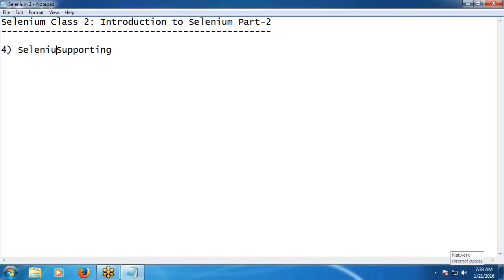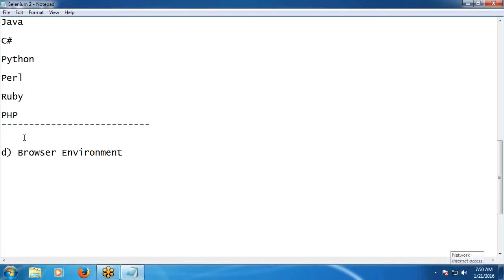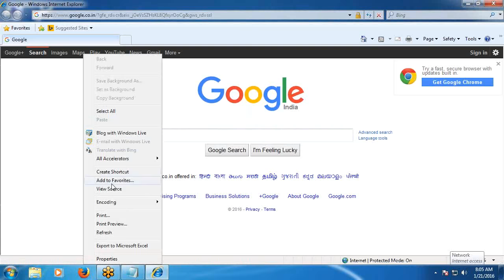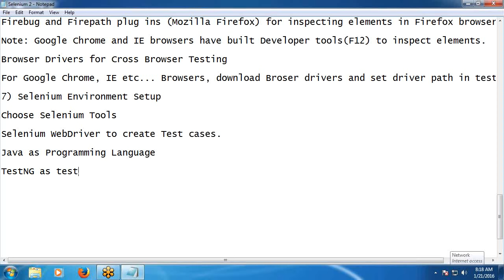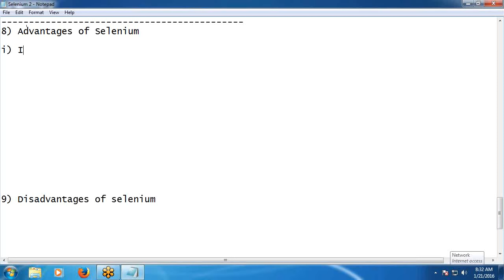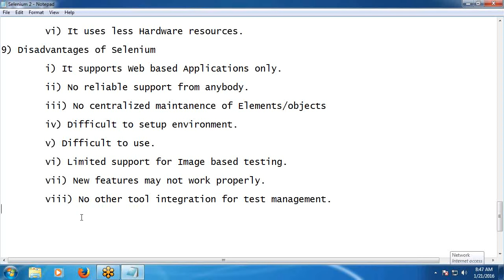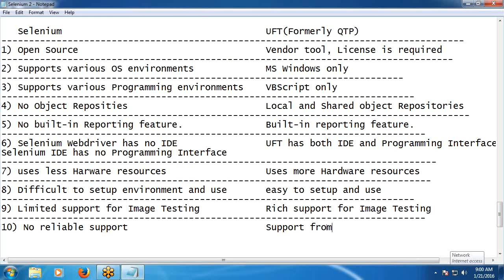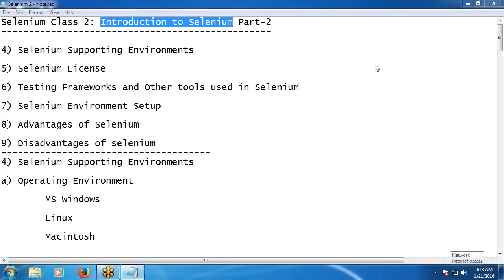Selenium Tutorial 2: Introduction to Selenium Part 2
Introduction to Selenium Part - 2 Tutorial explains Selenium Supporting Environments, Selenium License, Advantages of Selenium, Disadvantages of Selenium, Choose Selenium Tools and Configure Selenium Environment. Selenium versus UFT, Selenium Certification and other Selenium features.